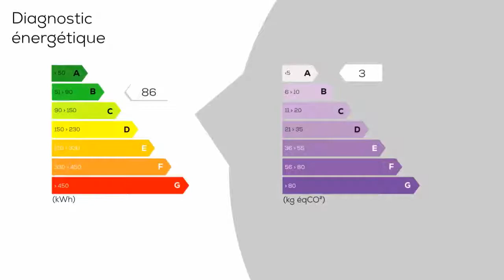A vendre - Maison/villa - LE BUGUE (24260) - 8 pièces - 140m²